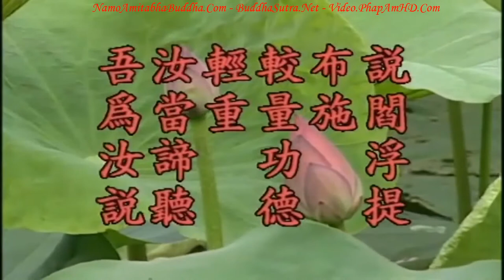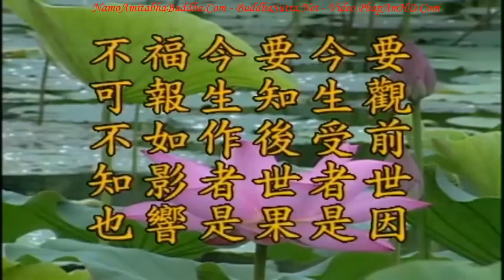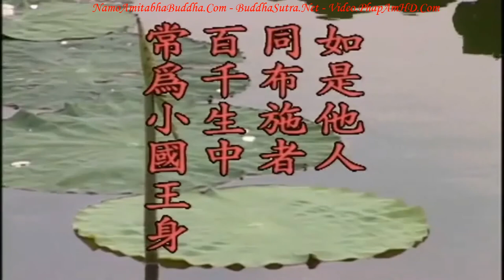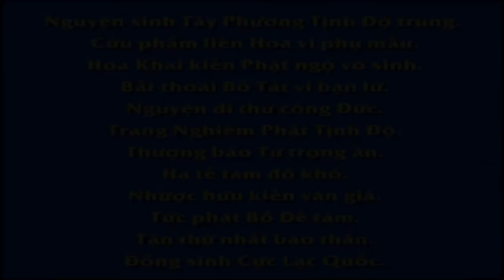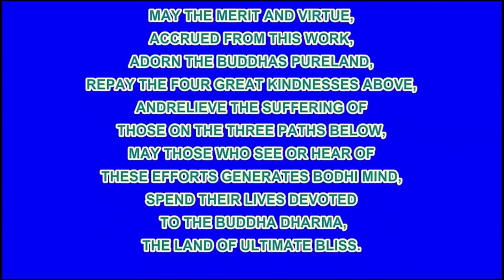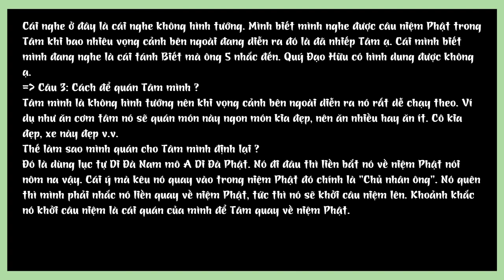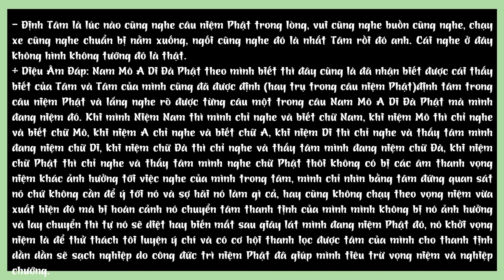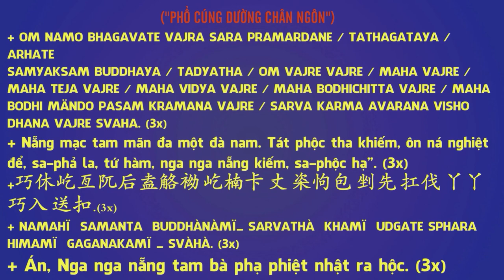TẬP 36, Tu Phước Đúng Lý, Đúng Pháp, Địa Tạng Bồ Tát Bổn Nguyện Kinh Giảng Ký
TẬP 36, Tu Phước Đúng Lý, Đúng Pháp, Địa Tạng Bồ Tát Bổn Nguyện Kinh Giảng Ký, Hòa Thượng Tịnh Không

Thật sự tu bố thí, bố thí đúng lý đúng pháp, bố thí là phước, khi tu phước có phước báo lớn thì kẻ ấy sanh lên trời để hưởng phước. Cho nên Thế Tôn giảng về công đức khinh trọng của việc bố thí ở tại cõi trời, tại sao không nói ở cõi người mà nói ở cõi trời? Ðây là chỉ rõ ý nghĩa này cho chúng ta. Nói ‘hãy lắng nghe, nghiệp của sự bố thí là nguồn gốc của các hạnh’, hai câu này là cương lãnh, nói tổng quát. ‘Tài vật vô thường, năm nhà[1] tranh đoạt, kẻ phàm ngu keo kiệt, chẳng có tâm xả’, đây là nói về tình trạng của con người trong thế gian, xã hội trước mắt càng nhiều hơn nữa, chẳng từ chối bất cứ thủ đoạn gì để cướp lấy tài vật, làm vậy sẽ tạo tội nghiệp. ‘Làm cho vợ con dòm chừng nhau’, đây là gia đình bất hòa, ‘anh em bất hòa, quyến thuộc trái ngược xa lìa, bạn thân tách lìa’, đây đều là những tình trạng hiện thực trong xã hội chúng ta. Rốt cuộc là do nguyên nhân gì tạo thành? Hiện nay tình trạng này quá bình thường, quá nhiều rồi. Ở Trung Quốc, ở ngoại quốc hầu như những gì sáu căn chúng ta tiếp xúc đến đều là cảnh giới này, chúng ta phải hiểu nghiệp nhân quả báo này, vậy thì phải lắng nghe lời khai thị sau đây của Thế Tôn.

卍 Namo Amituofo
卍 Namo Amitabha
fb. com/hoathuongtinhkhongkhaithi